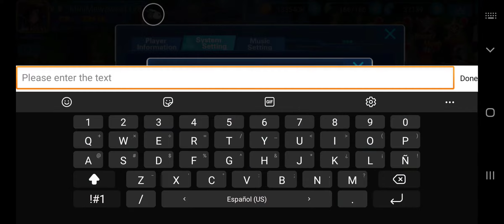SUPER NAVIDAD 🎅🏻🌲 (Parte 2)